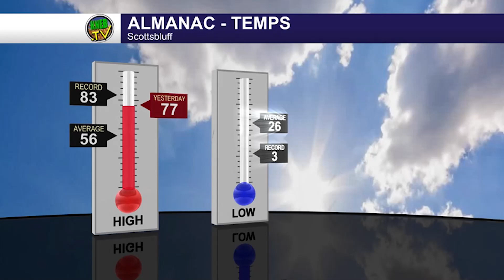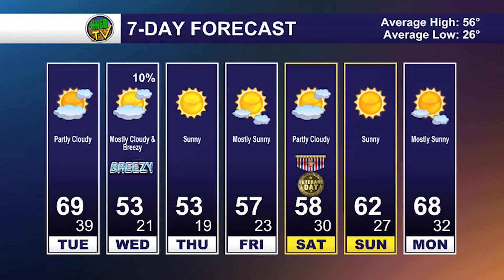Monday Evening Forecast- November 6, 2023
Bill Boyer says we're in store for a pleasant week weather-wise. He's got your full forecast right now: